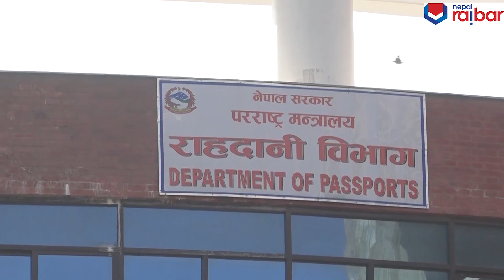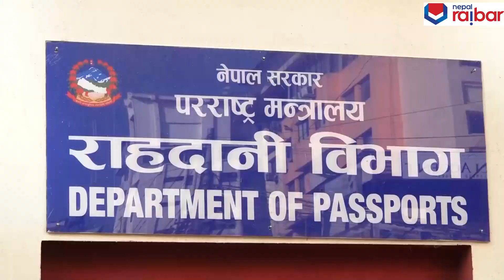Passport Department - Crowd of customers राहदानी विभागमा सेवाग्राहीहरुको भीड